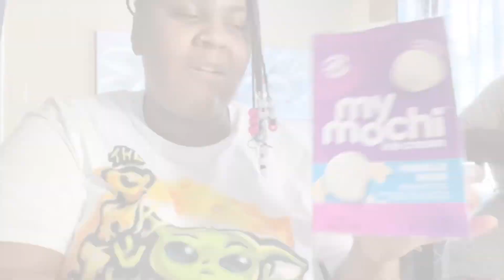EATING RAINBOW SUSHI 🍥 FROM SAMS CLUB🤭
Cee and Ger tried sushi for the first time.